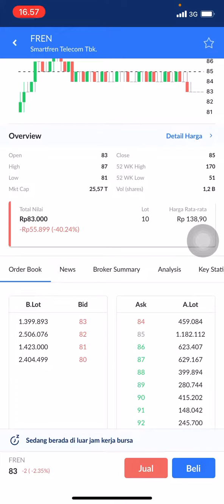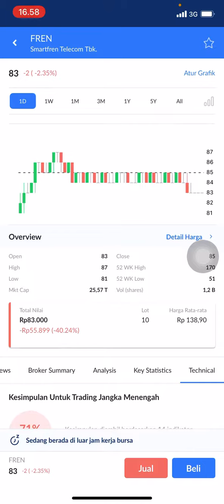ANALISA SAHAM FREN | SAHAM FREN HARI INI | SAHAM FREN JANGKA PANJANG | SAHAM FREN 2021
Saham fren
Saham fren jangka panjang
Saham fren terbaru
Analisa saham
Analisa saham fren